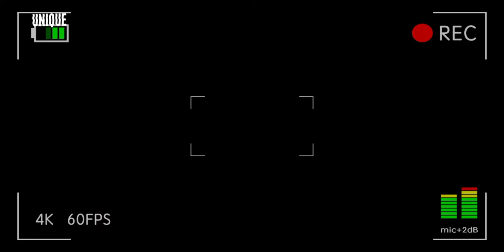Flash warning [nightcore] Paralyzed|unique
here's another black butler edit 🖤💀

Once again I just LOVE sebastians character.
so that's y it's majority of him in this video but  u guys also see ciel, claude, and grell.

anime used: black butler
song : paralyzed

Hope u guys enjoy this video , I recommend u guys listen to this song/ watch this exceptional show .🖤